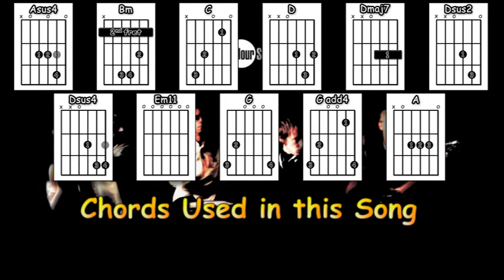The Circle - Ocean Colour Scene - Acoustic Guitar Lesson (easy-ish)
An acoustic guitar lesson of my interpretation of the classic Ocean Colour Scene song - The Circle.

0:00 Chords etc.
0:44 Playthrough with chords & struming pattern
3:43 Part of verse 1 played slowly